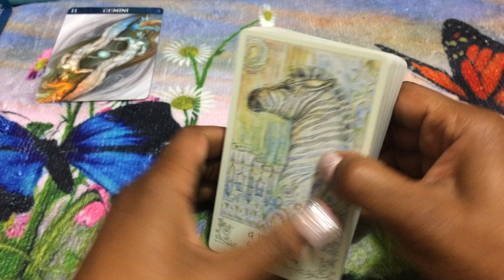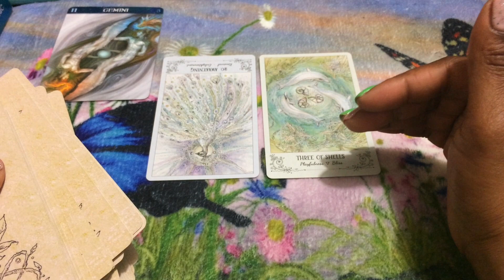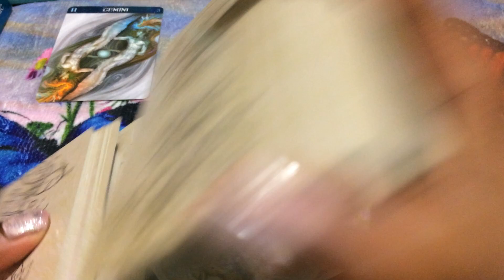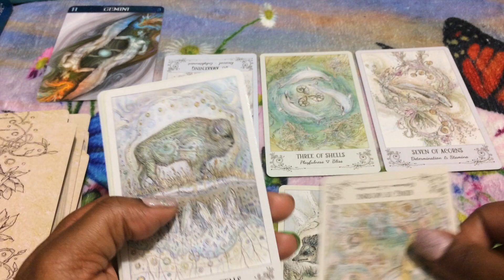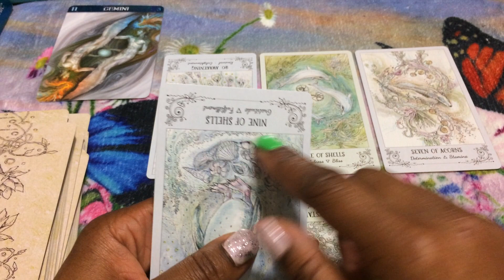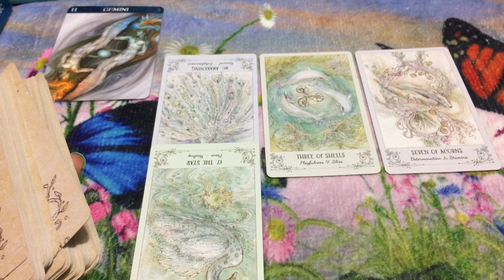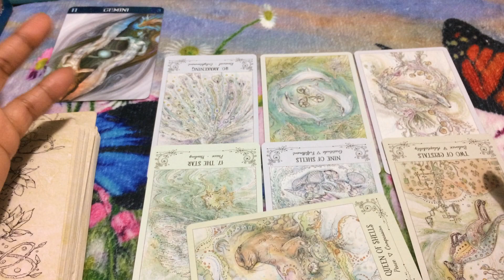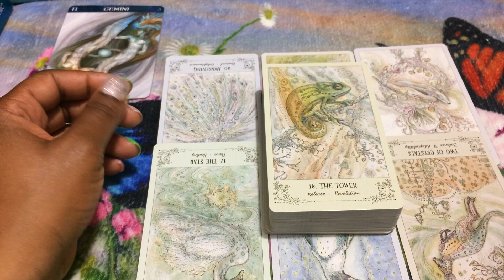🦋 (TIMELESS)) Gemini weekend, Everything will fail without me. 3/29/19 TAROT TAROT